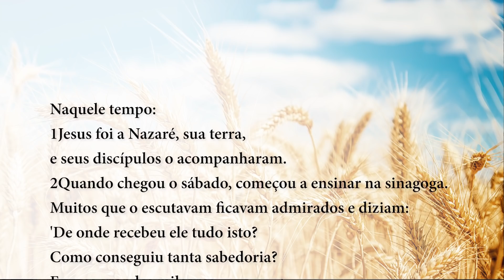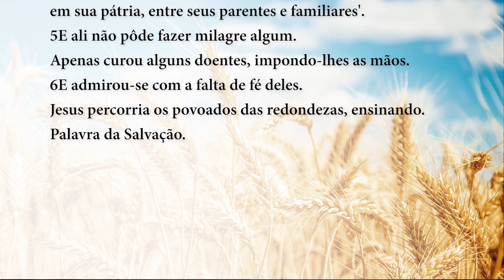Palavra da Salvação, 05/02/2020 com o Padre Rodrigo Vieira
Um profeta só não é estimado em sua pátria.

Naquele tempo:
1Jesus foi a Nazaré, sua terra,
e seus discípulos o acompanharam.
2Quando chegou o sábado, começou a ensinar na sinagoga.
Muitos que o escutavam ficavam admirados e diziam:
'De onde recebeu ele tudo isto?
Como conseguiu tanta sabedoria?
E esses grandes milagres
que são realizados por suas mãos?
3Este homem não é o carpinteiro, filho de Maria
e irmão de Tiago, de Joset, de Judas e de Simão?
Suas irmãs não moram aqui conosco?'
E ficaram escandalizados por causa dele.
4Jesus lhes dizia: 'Um profeta só não é estimado
em sua pátria, entre seus parentes e familiares'.
5E ali não pôde fazer milagre algum.
Apenas curou alguns doentes, impondo-lhes as mãos.
6E admirou-se com a falta de fé deles.
Jesus percorria os povoados das redondezas, ensinando.